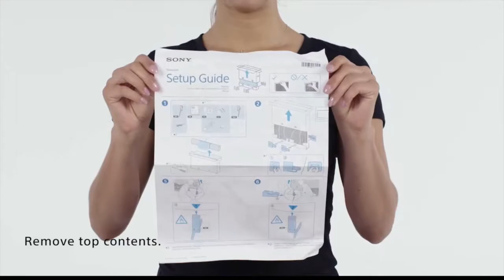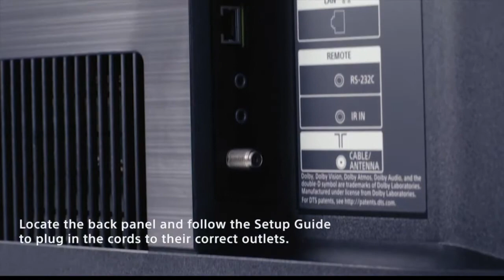Unboxing the Sony XBR-75X950H 75" 4K Ultra High Definition Full Array LED HDR Smart TV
Hello! Today we'll be unboxing the Sony XBR-75X950H 75" 4K Ultra High Definition Full Array LED HDR Smart TV